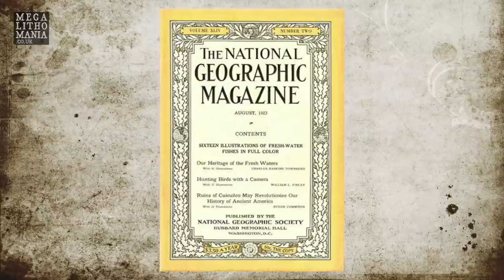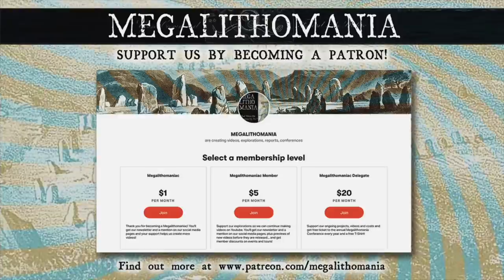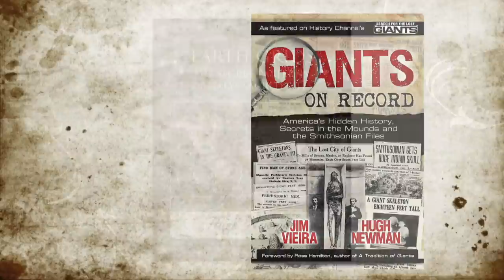Cuicuilco | Gigantic Circular Pyramid in the Middle of Mexico City | Megalithomania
Cuicuilco is a major stepped, circular pyramid in Mexico City which was controversially dated to 7000 years old in 1923, but since then it has been re-dated to 1000 BC - 1400 BC, suggesting it could be an Olmec site. Strange blue lights and energies have been reported there over the years that may be because it sits on a major fault area. It has 'kiva's' that appear to be meditation chambers with red paintings in them. Hugh gets exclusive access to one of the 5 altars that are built into the top layer of the pyramid. Cranially deformed skulls and other strange artifacts have also be found there. Includes exclusive aerial footage. See Hugh's previous video about the site here which shows details of the red paint petroglyphs in the Kiva and join us in early 2022 on an organised tour that includes Cuicuilco, Teotihuacan, Tula, all the Olmec Sites and Palenque.